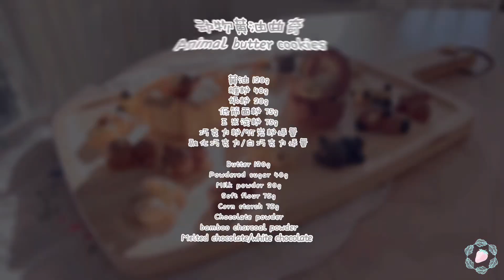Animal Butter Cookies/小動物曲奇/小動物クッキーです/ 작은 동물 쿠키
-哈喽～大家好，如果你看到了这视频就顺手点个赞吧，有空的话给个三连，做视频不易，你们的动动手指能给我莫大的能量，谢谢啦！xxx

动物曲奇

黄油 120g
糖粉 40g
奶粉 20g
巧克力粉/竹炭粉适量
融化巧克力/白巧克力适量

Animal cookies
Butter 120g
Chocolate powder
bamboo charcoal powder
Melted chocolate/white chocolate